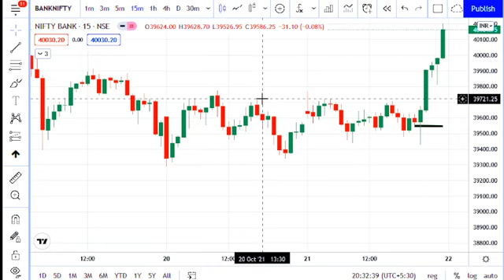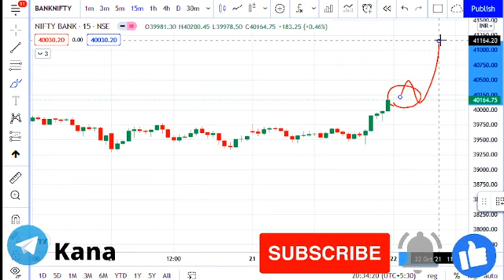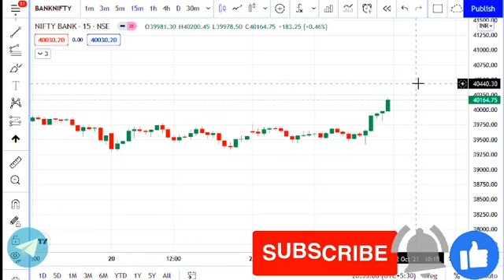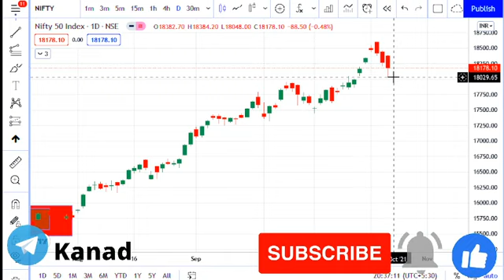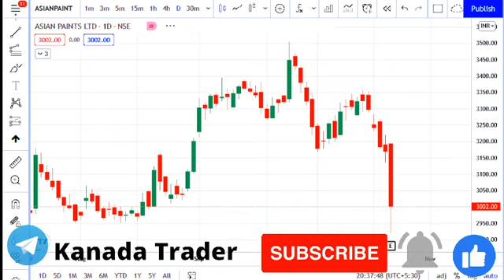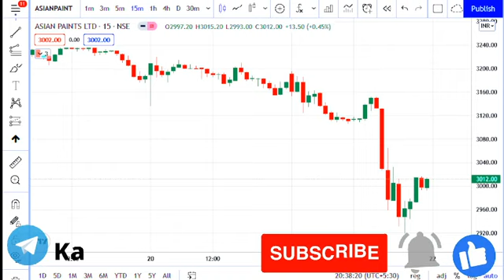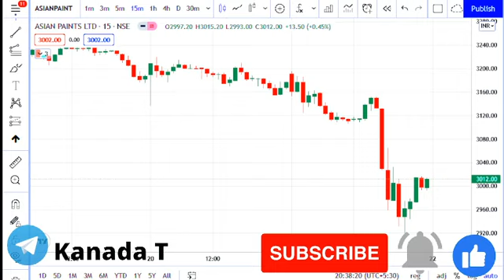22 OCT 2021| NIFTY | BANKNIFTY | Logic | Detailed Daily Analysis | Kannada | Kannada Trader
22 OCT 2021| NIFTY | BANKNIFTY | Logic | Detailed Daily Analysis | Kannada | Kannada Trader

Hello Traders,